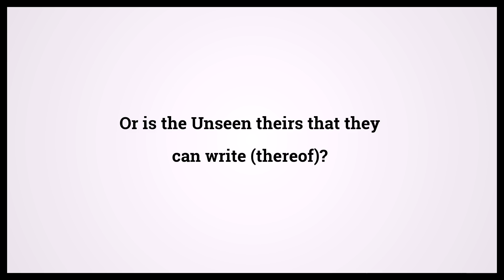Quran The Pen 68:47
Video shows Quran The Pen Chapter 68 Verse 47: Or is the Unseen theirs that they can write (thereof)? Powered by MaryTTS. Holy Qur'an 68:47 Surah : Ayah